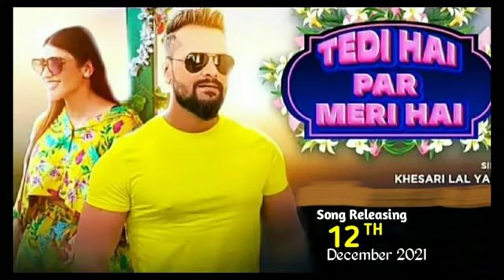Tedi Hai Par Meri Hai | Akashra Singh | khesari lal ke bhojpuri gana | khesari lal new song 2021